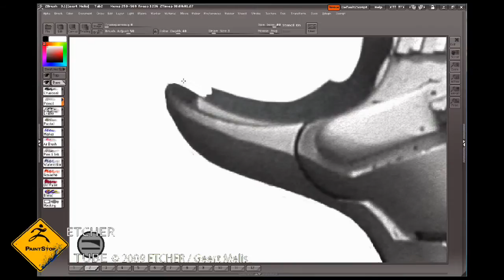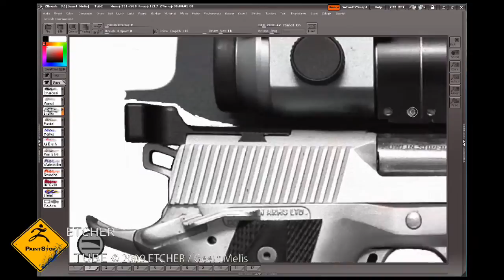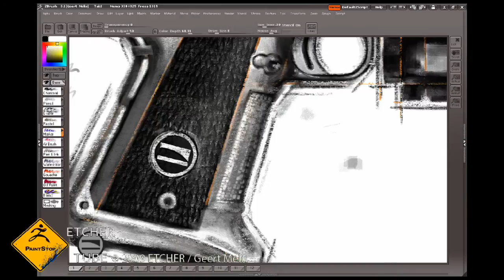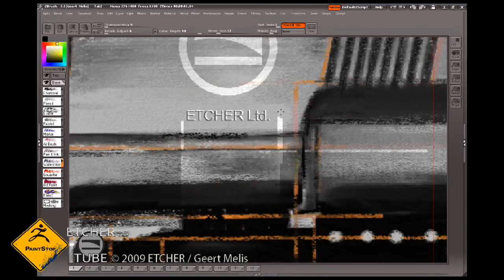Etcher_On_PaintStop_Firepower(alt.soundtrack)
Etcher using Paintstop to concept firepower (alternate soundtrack) Check out my worx at ZBrush Central:
Youll find a complete thread overview on the last page.